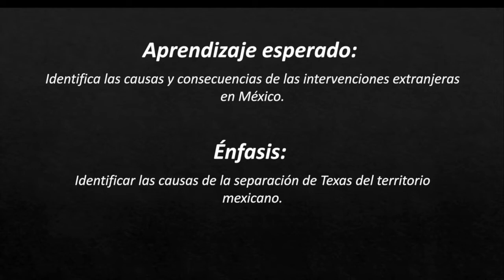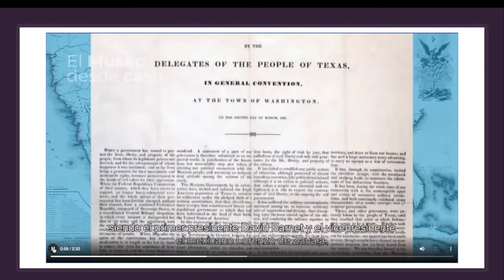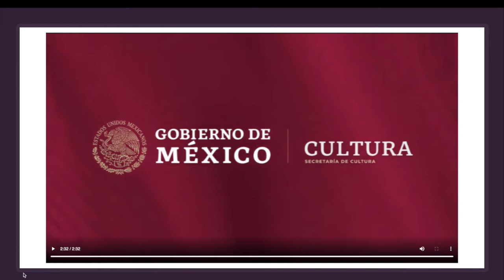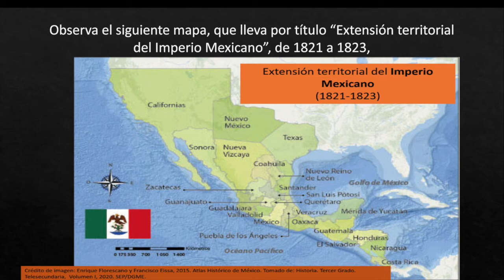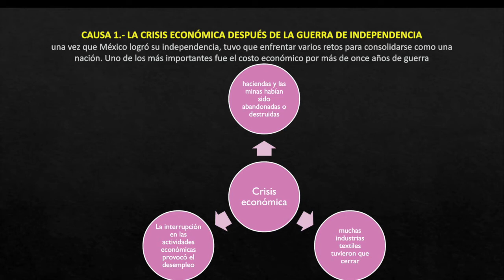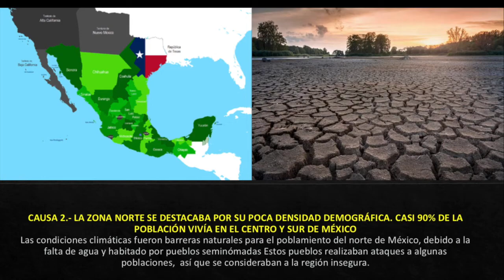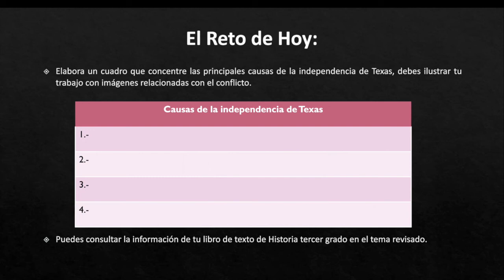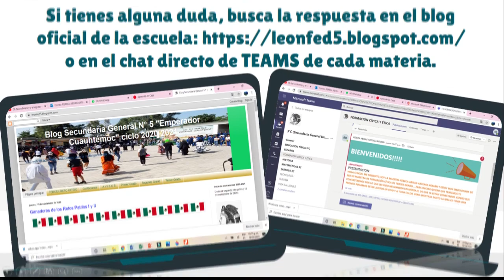Semana25_HISTORIA_3grado